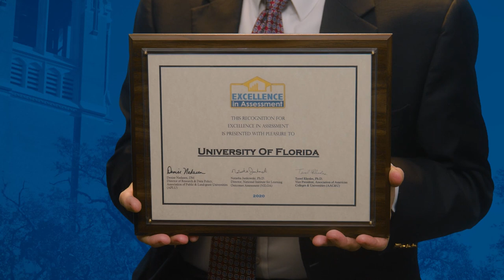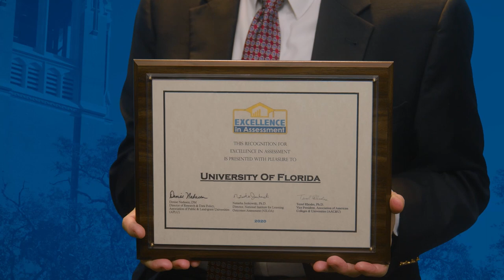Florida Earns Top Marks for Assessment of Student Learning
The University of Florida earned the country’s highest honor for its assessment of student learning outcomes, recognizing UF’s dedication to student success.

The Excellence in Assessment (EIA) Designation is granted annually by members of the Association of Public & Land-Grant Universities (APLU), National Institute for Learning Outcomes Assessment (NILOA), and the Association of American Colleges & Universities (AAC&U) to universities that use comprehensive student assessment standards to inform and adapt curriculum changes that will help students succeed. UF’s decentralized and robust approach covers more than 500 academic programs and more than 3,000 outcomes.

This award follows numerous recognitions for UF’s focus on student success, including its No. 6 Top Public Schools ranking and No. 4 Best Online Bachelor’s Programs ranking by U.S. News & World Report.